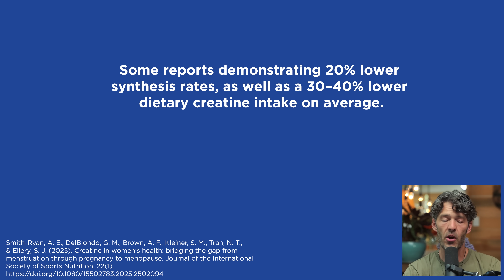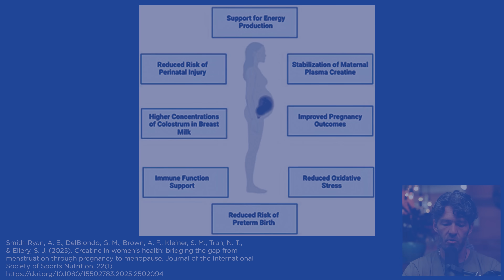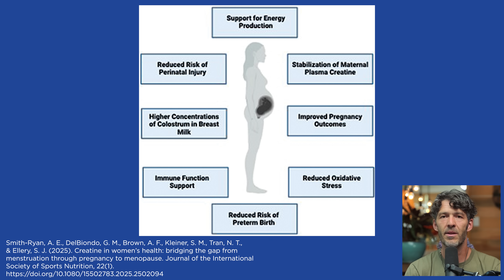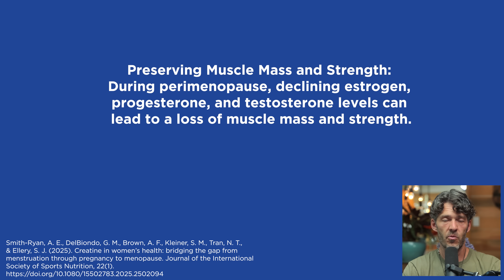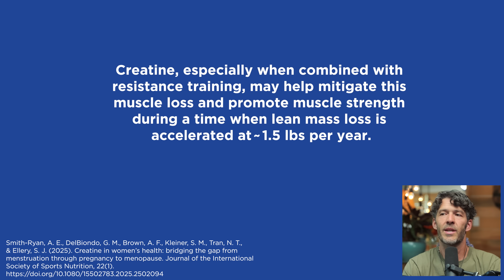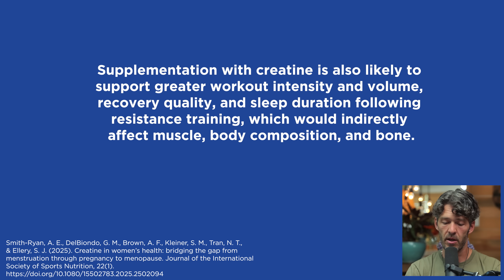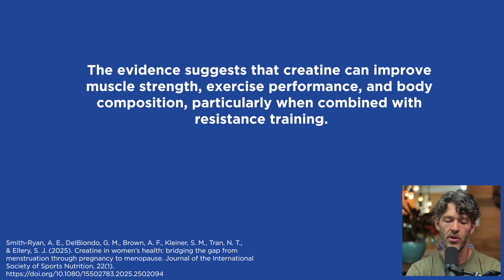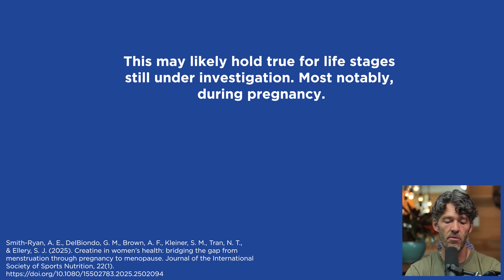Creatine Deficiency in Women is Common, Here's Why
Most women overlook creatine, but new research shows it can boost energy, mood, strength, bone health, and even support pregnancy — without the myths of hair loss or bloating.

Stop buying creatine made in China! Save on the best German creatine made in the USA by MYOXCIENCE

The Best Micronized Creatine

Show Notes

0:00 – Intro
0:40 – Debunking Myths About Creatine
1:55 – Optimal Dosage for Women
2:44 – Micronized vs. Unmicronized Creatine
3:15 – Why Creatine Matters More for Women
3:55 – Creatine & Mental Health
4:35 – Creatine Across the Lifespan
4:56 – Creatine & Pregnancy
6:00 – Vegan & Vegetarian Considerations
6:30 – Creatine for Perimenopause & Menopause
9:07 – Latest Research Updates
10:16 – Prenatal Creatine: The Missing Conversation
11:11 – Loading Doses for Brain Benefits
12:03 – Personal Experience
12:40 – Conclusion & Call to Action